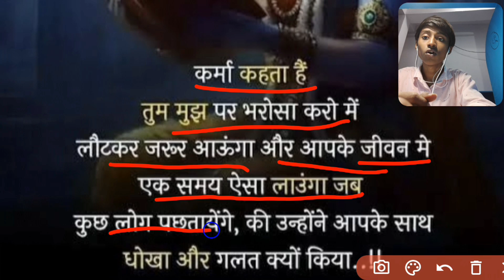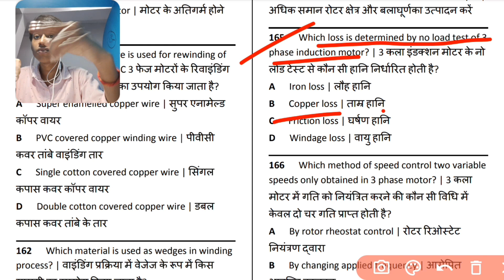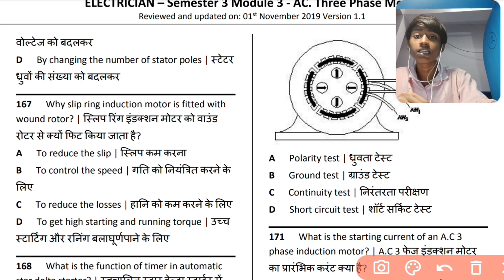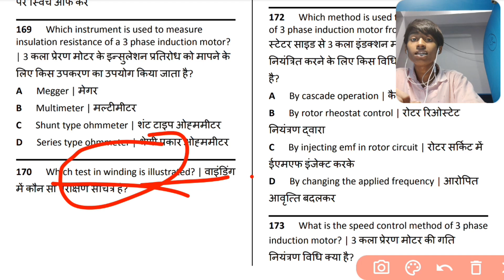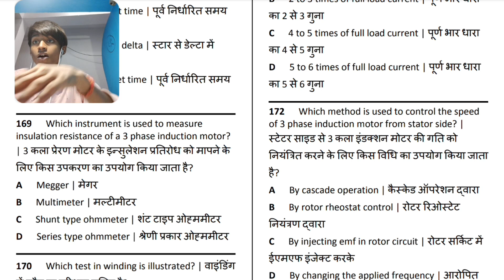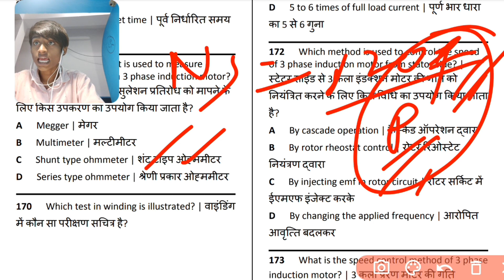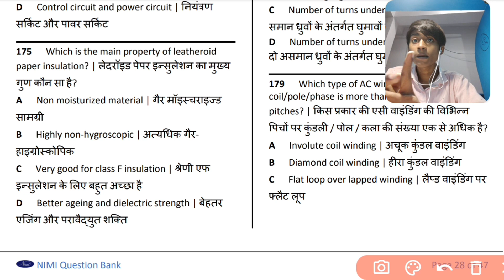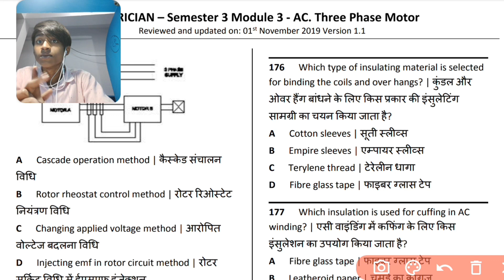#13 QUICK REVISION🔥 | ITI 2nd YEAR ELECTRICIAN THEORY | QUESTION BANK REVISION🔥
#13 QUICK REVISION FOR ITI CBT EXAM 2024 | ITI 2nd YEAR ELECTRICIAN THEORY | QUESTION BANK REVISION🔥

How to Prepare for CBT Exam ITI 2024 | PDF 🔥QUICK REVISION🔥iticbtexam2024

iti cbt examelectrician theory 2nd year
electrician theory
iti electrician theory 2nd year dc motor
electrician theory 2nd year chapter 1
iti exam
electrician ncvt cbt exam 2024
electrician 1st year cbt exam question 2024
iti 1st year electrician most question cbt exam 2024
iti cbt exam pattern 2024
iti 2nd year electrician cbt exam question 2024
iti 2nd year electrician question paper cbt exam 2023
iti cbt question paper
nimi question bank 2022
iti cbt exam question paper
iti cbt exam nimi questions
iti cbt exam me question kaha se ayege
how to download iti cbt question paper,electrician cbt question iti 1st year
electrician 1st year cbt question